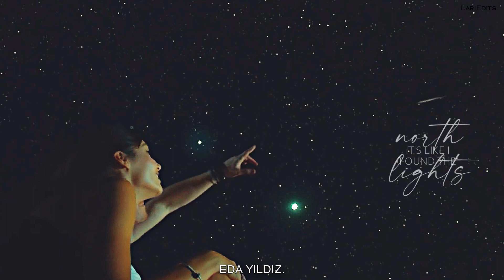Eda x Serkan x Kiraz || Imagine [+ 1x46 trailers]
So this one is kinda late because first I was on vacation and then I had some (inspirational, I guess?) issues while editing the song I originally wanted to use. After being stuck again and again I finally decided to put aside that edit (for now) and start editing a different song - with quite a different vibe, ahaha. So here's some Yıldız/Bolat family goodness to hopefully make the wait till Wednesday seem shorter. Hope you enjoy the happy vibes. ♡